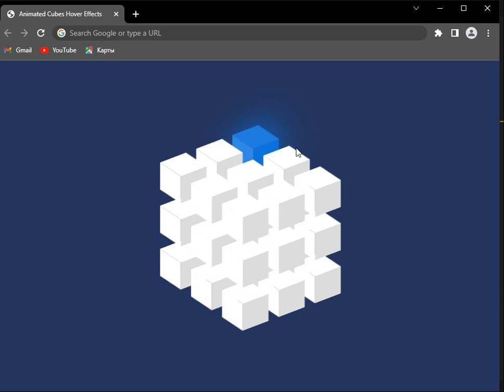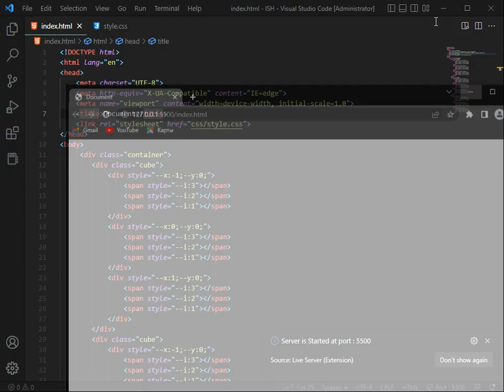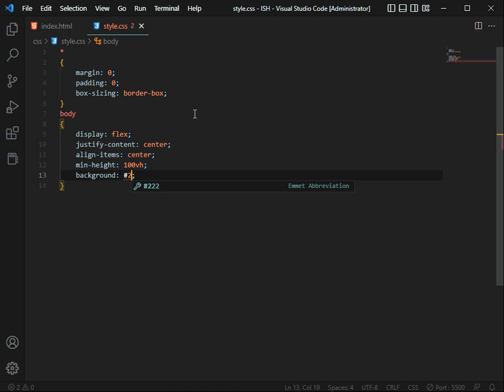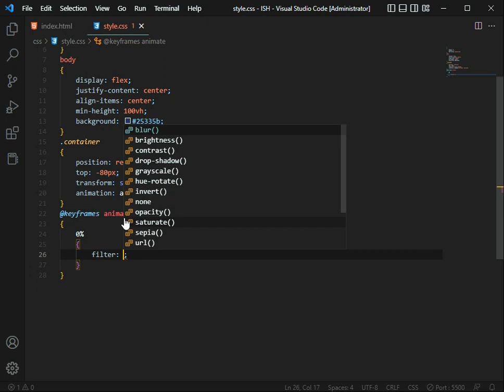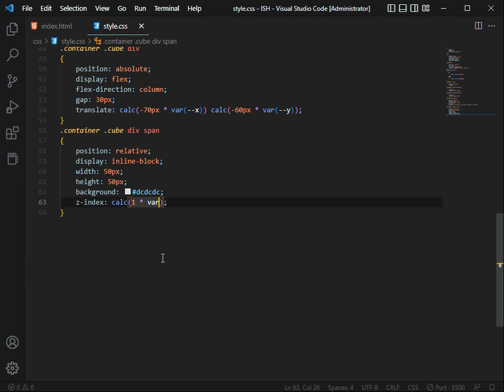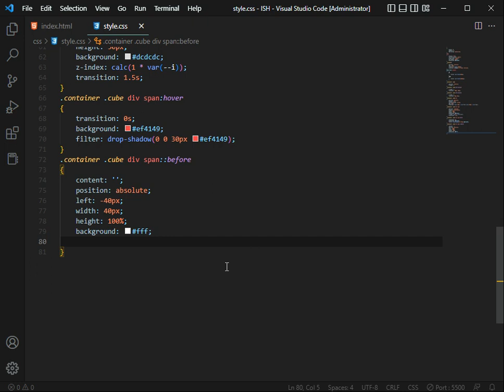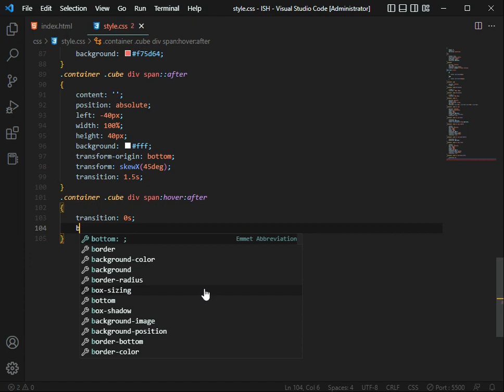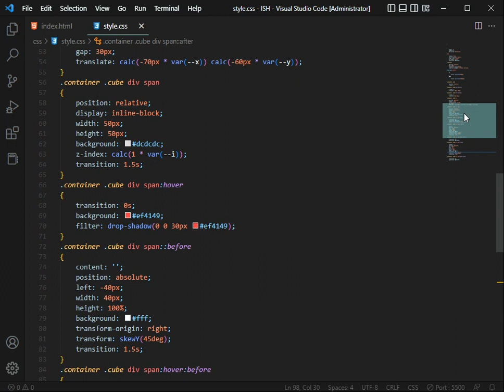How To Make Animated Cubes Hover Effects Using Html & CS